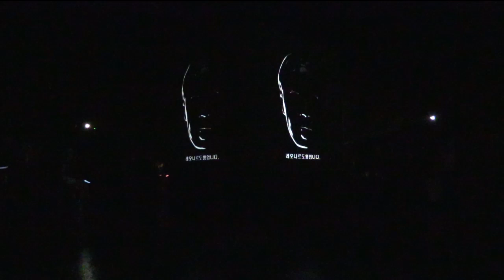LEONARD WONG（レオナード・ウォン）2017SS コレクション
LEONARD WONG（レオナード・ウォン）の2017年春夏コレクション。テーマは「BLACK BOX」。